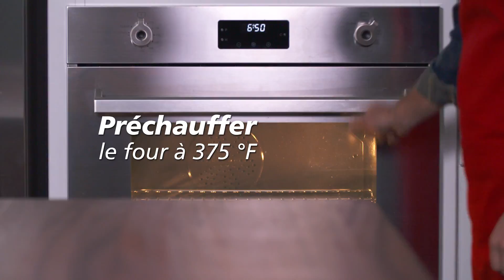Comment apprêter une courge spaghetti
Une délicieuse de recette de courge pour cet automne!